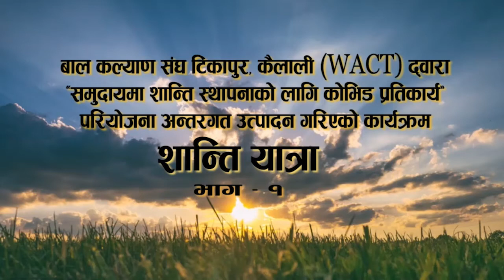शान्ति यात्रा भाग १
बाल कल्याण संघ टीकापुर, कैलाली (WACT) द्वारा
संस्थागत विकास संजाल ललितपुरले
संयोजन गरेको तथा अन्तर धार्मिक शान्ति
महासंघ नेपालले संचालन गरेको
“समुदायमा शान्ति स्थापनाको लागि कोभिड प्रतिकार्य”
परियोजना अन्तरगत उत्पादन गरिएको कार्यक्रम